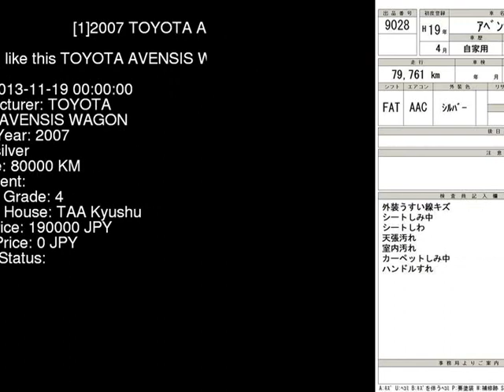2007 TOYOTA AVENSIS WAGON AZT251W - Japanese Used Car For Sale Japan Auction Import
2007 TOYOTA AVENSIS WAGON  AZT251W - Japanese Used Car For Sale Japan Auction Import AZT251W,TOYOTA,AVENSIS_WAGON,jdmvip,vip,jdm,cars,japan,jdmvip.com,japanesecars,usedcars Japanese Used JDM Car For Sale At Auction in Japan for Import